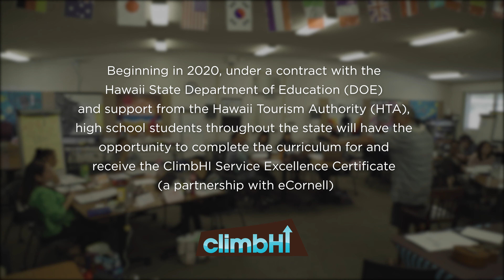ClimbHI Service Excellence Certificate